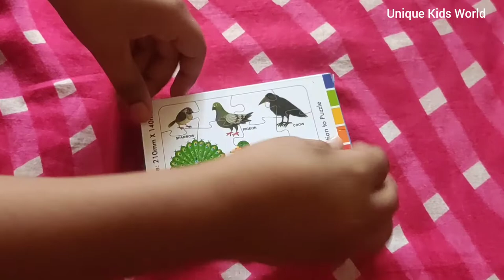Puzzle game for kids.Jigsaw Birds puzzle arrangement for Children. Favourite indoor game Puzzle set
Colourful Jigsaw cut pieces. Puzzle to develop your mind, Early Matching skills and Manual dexterity